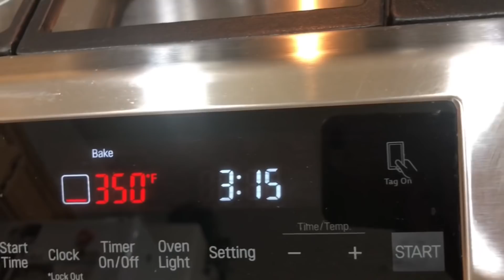أول مره أجرب أحشي يقطين ( قرع ) باالرز واللحم أنطوني رأيكم